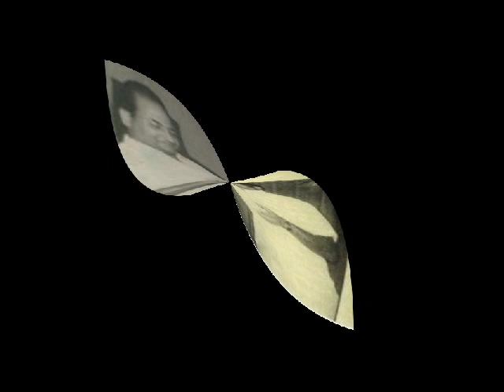Musafir Khana 1955 : Kuch Ankh Mili Kuch Paisa ( Rare ) : Mohammad Rafi & GM Durrani : Md OP Nayyar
First Time On Youtube  ( All songs are available on YT except this one )
*** KARAN DIWAN, SHYAMA, JOHNY WALKER. JAYANT, OM PRAKASH, GOPE
Produced By: SADIQ PRODUCTIONS
Directed By: M. SADIO